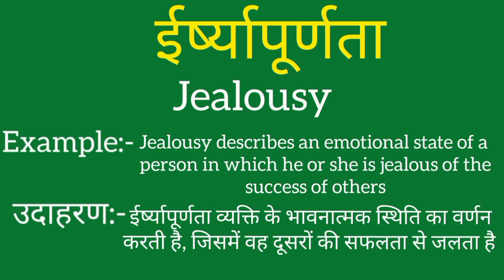Irshyapurnta ko english mein kya kahate hain | Irshyapurnta ki meaning | Irshyapurnta ki spelling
Irshyapurnta ko english mein kya kahate hain
Irshyapurnta ki meaning
Irshyapurnta ki spelling
Irshyapurnta ki english